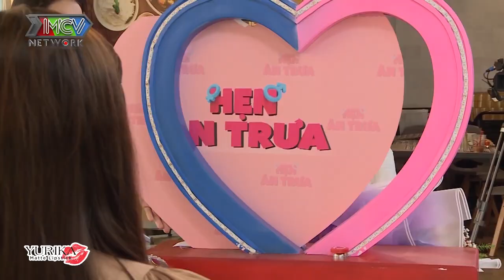Chàng tài xế CHIA TAY VỢ VÌ KHÔNG CÓ CON mong tìm hạnh phúc cùng SINGLE MOM và CÁI KẾT